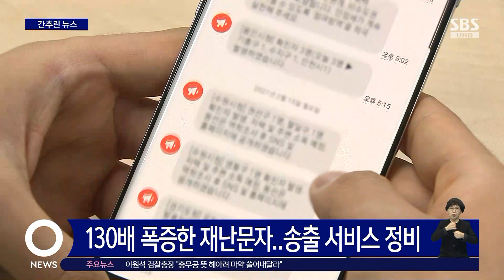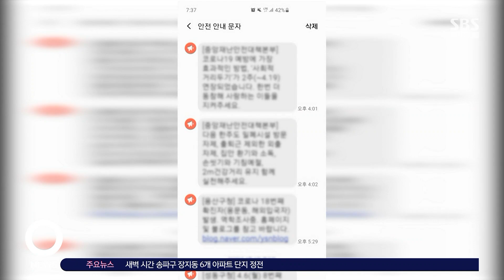'돈 봉투 의혹' 강래구 두 번째 구속심사 / SBS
민주당 전당대회 돈 봉투 의혹의 핵심 피의자인 강래구 전 한국수자원공사 상임감사가 오늘(8일) 두 번째 구속영장 실질심사를 받았습니다.

낮 2시 서울중앙지방법원 유창훈 영장 전담 부장판사 심리로 시작된 영장 심사 결과는 오늘 밤늦게나 내일 새벽 나올 것으로 보입니다.

지난달 21일 구속영장 기각으로 풀려난 뒤 17일 만에 다시 영장 심사를 받게 된 강 씨는, 재작년 민주당 전당대회에서 송영길 전 대표를 당선시키기 위해 돈 봉투를 뿌린 의혹과 관련해 자금 마련 책으로 지목된 핵심 인물입니다.

경찰이 배우 유아인 씨의 마약류 투약 혐의와 관련해 일부 여죄와 공범에 대한 수사가 마무리 단계라면서 조만간 유 씨를 추가 소환해 조사할 예정이라고 밝혔습니다.

경찰은 현재 유 씨의 마약 투약 행위를 돕거나 직접 마약을 투약한 혐의로 유 씨 주변인 4명을 입건해 조사하고 있습니다.

유 씨는 지난 3월 27일, 마약류관리법 위반 혐의로 경찰에 소환돼 약 12시간 동안 조사를 받았습니다.

전세 사기로 피해 우려로 감소했던 수도권 아파트와 빌라의 전세 거래 비중이 다시 늘고 있는 것으로 나타났습니다.

서울 부동산정보광장 조사 결과, 지난 3월 서울 아파트 전월세 거래량 2만 2천여 건 가운데 전세 거래 비중은 61.5%를 차지해 1년 4개월 만에 가장 높은 수치를 기록했습니다.

2년 전보다 전셋값이 많이 하락해 재계약 비용 부담이 줄어든 데다, 전세자금 대출 이자가 지난해 하반기보다 낮아지면서 월세 전환이 주춤하고, 전세 수요가 다시 늘어난 것으로 전문가들은 분석했습니다.

수시로 울리는 재난 문자로 피로감을 호소하는 사람들이 늘자 정부가 재난 문자 송출 서비스를 정비합니다.

행정안전부는 이달부터 빙판길 조심 등 단순 안내는 발송하지 않고 도로가 통제되는 등 중대한 일이 발생했을 경우에만 문자를 보내기로 했습니다.

재난 문자는 지난 2019년까지는 연평균 414건 송출됐지만, 2020년부터는 코로나19 안내 문자 발송에 따라 지난해까지 연평균 5만 4천여 건으로 131배 급증했습니다.